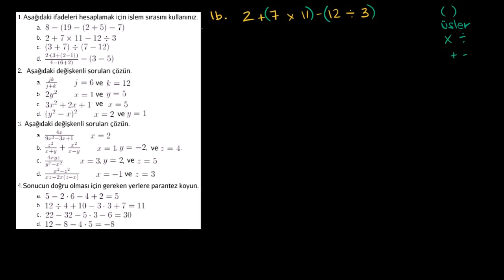İşlem Sırası Örnekleri (Matematik / Cebir)